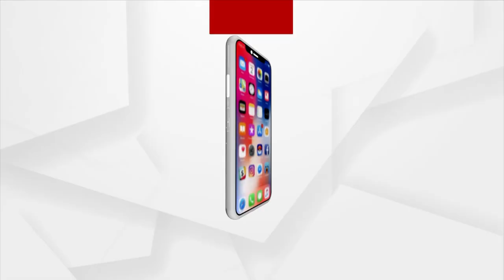Villagers In River Banks In Threat In Boudh